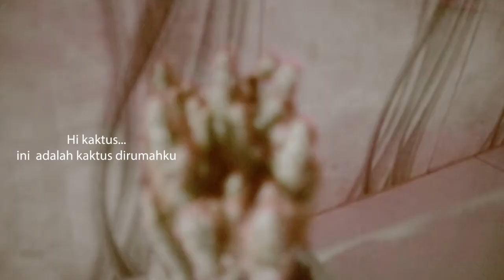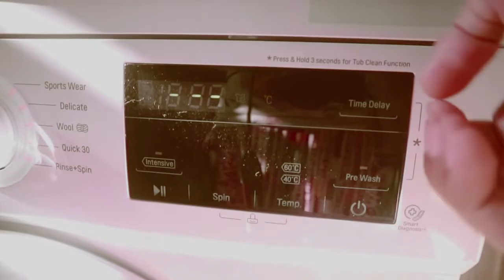Lemon Pancake & Infuced Watter🙋‍♀️🙋‍♀️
Menenangkan Pikiran, Merasakan Setiap Benda Yang Kita Lihat dan Pegang di meja dapurku. ini adalah cara mudah untuk bersyukur. Musik by Aakash Ghandhi.

Bersantai dirumah dan mengolah lemon dan pisang. Resep ini sebelumnya sudah pernah saya buat divideo terdahulu. menurut saya resep ini masih enak dan saya ingin membuatnya lagi, jadi saya buat dengan penyajian yang berbeda ala musim panas. untuk resepnya ikuti saja videonya sampai selesai ya.

video ini saya buat tujuannya untuk menghibur dan membuat anda tenang, jaman sekarang, orang-orang banyak mengalami stress akibat pekerjaan atau pikiran lainnya. jadi Dinamid hadir untuk memperbaiki mood kamu. apakah video ini sudah bisa membantu kamu happy atau tenang? saya akan memperbaiki video agar lebih baik lagi kedepan

untuk warna video, saya sengaja memberi warna kuning, agar kessan musim panas nya dapat. mohon masukan dan saran.

Musik no copy right Aakash Gandhi. kamu bisa menggunakan kembali untuk konten videou youtube mu.

00:00 Twinkle In The Night -  Aakash Gandhi
02:36 The Beauty Of Love  -  Aakash Gandhi
04:46 One Step Closer  -  Aakash Gandhi
07:00 Drops Of Earth  -  Aakash Gandhi
09:53 Heavenly  -  Aakash Gandhi
12:36 Lullaby - JVNA
15:19 Just Stay  -  Aakash Gandhi
17:55 Waterfall  -  Aakash Gandhi